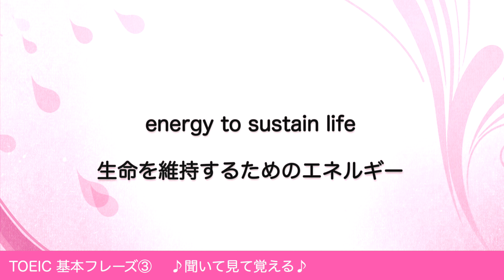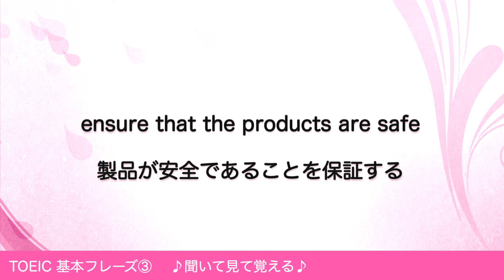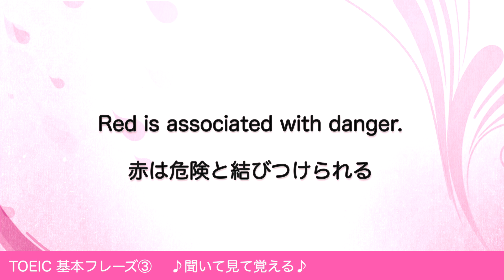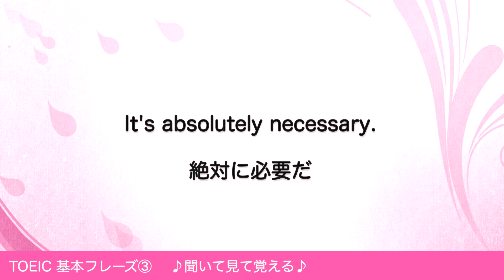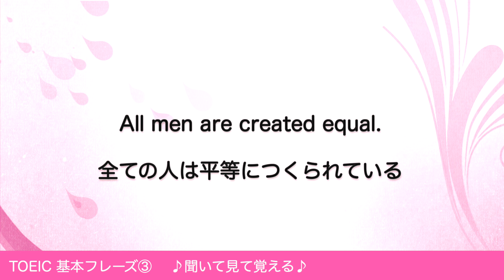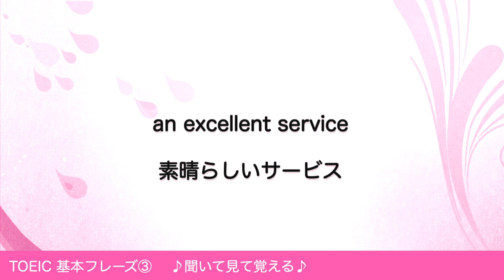【聞き流し】TOEIC 基本フレーズ Part 3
TOEICで出やすいフレーズ、熟語を凝縮しました。
ビジネスシーンでも頻出のフレーズです。
聞いて覚えましょう♪

おすすめTOEIC本の購入はコチラから↓

¥3,300

TOEIC(R) L&Rテスト　究極の模試600問＋ 究極のゼミシリーズ
アルク
¥1,403

TOEIC L&Rテスト 文法問題 でる1000問
アスク
¥2,530

¥979

アルク
¥1,634

¥3,300

アルク
¥1,336

TOEIC L&R TEST 上級単語特急 黒のフレーズ (TOEIC TEST 特急シリーズ)
¥935

¥3,300

新形式問題対応／音声DL付TOEIC(R) L&Rテスト 至高の模試600問
アルク
¥2,475

¥3,300

英語を聞きとる力が飛躍的にアップする新メソッド 10秒リスニング
三修社
¥2,420

【最新】TOEIC®TEST必須単語＆熟語マスター555: 初級から中級へレベルアップ「TOEIC®TEST必須単語＆熟語マスター」必ず目標達成! 超重要フレーズ集!!
¥396

KADOKAWA
¥817

NEW TOEIC初心者専用ウォーミングアップ2020年版 (Part5/Part6)＋よく出る頻出TOEICフレーズ集: TOEIC初心者用問題集＋よく出るTOEICフレーズ集
¥420

TOEIC® L&Rテスト精選模試 リーディング3
¥2,090

新・TOEIC®TEST必須単語＆熟語マスター800: 初級から中級へレベルアップ「TOEIC®TEST必須単語＆熟語マスター」必ず目標達成! 超重要フレーズ集!!
¥421

よりぬき! TOEIC®L&Rテスト 飛躍のナビゲーター Part 7
¥2,090

¥2,090

TOEIC® L&Rテスト精選模試 リスニング3
¥2,090

TOEIC® L&R TEST 英単語ダイアローグ3000
ディーエイチシー
¥1,980

リント
¥1,599

キクタンTOEIC L&Rテスト SCORE 990
株式会社アルク
¥3,000

【CD2枚付】TOEIC L&Rテスト990点攻略 改訂版: 新形式問題対応 (Obunsha ELT Series)
旺文社
¥2,530

アスク出版
¥2,024

¥3,080

1駅1題 新TOEIC(R) TEST 文法 特急
朝日新聞出版
¥565

¥3,080

TOEIC(R)テスト YBM超実戦模試リーディング500問Vol.1
朝日出版社
¥2,200

1日30分の英会話【聞き流しリピート練習】質問フレーズが身につく　第1弾

極めろ!リーディング解答力 TOEIC® L & R TEST PART 7
スリーエーネットワーク
¥2,640

(CD1枚+無料音声DLつき)ゼロからのTOEIC L&Rテスト600点 全パート講義
¥1,980

音声DL付TOEIC(R) L&Rテスト Part 3&4 鬼の変速リスニング1 TTT速習シリーズ
アルク
¥1,094

TOEIC L&Rテスト 壁越えトレーニング Part 1-4 (壁越えトレーニングシリーズ)
旺文社
¥2,420

TOEIC L&Rテスト 壁越えトレーニング Part 5-6 (壁越えトレーニングシリーズ)
旺文社
¥2,310

TOEIC® L&R TEST 長文読解問題集 TARGET 600
¥1,430

【音声DL付】 TOEIC(R)テスト 中学英文法で600点!
アルク
¥1,760

キクタンTOEIC L&Rテスト SCORE 600
株式会社アルク
¥3,000

TOEIC presents English Upgrader
一般財団法人　国際ビジネスコミュニケーション協会

音声DL付 TOEIC(R) L&Rテスト Part 3&4 鬼の変速リスニング2 TTT速習シリーズ
アルク
¥1,094

【改訂版】TOEIC®L&R TEST 必ず出る熟語＆慣用句1000 チェック問題付! 最短最速で結果を出す 初めてでも660点が狙える！！: いつでも持ち歩いて熟語＆慣用句チェック！！「TOEIC必ず出る熟語＆慣用句 チェック問題付 」初心者から中級者まで対応！！！ TOEIC重要フレーズ多数掲載!!
¥491

音声DL付TOEIC(R) L&Rテスト Part 3&4 鬼の変速リスニング2 TTT速習シリーズ
アルク
¥1,094

SEED LEARNING
¥2,860

TOEIC L&Rテスト 壁越えトレーニング Part 7 (壁越えトレーニングシリーズ)
旺文社
¥2,530

TOEIC(R) TESTスーパーコーチ@DS
桐原書店
¥2,450

メディアファイブ 7つの学習法で TOEIC 800 完全マスター
メディアファイブ
¥7,245

TOEIC Listening & Reading 5【無料ギフト & 1コースセット リスニングCD18枚 E1ラーニング Movie Magic（ムービマジック）日常会話が学べるコース、テキスト1冊
E1 ラーニング
¥9,999

極めろ! リーディング解答力 TOEIC® L & R TEST PART 5 & 6
¥2,750

TOEIC(R)テスト新形式精選模試リスニング２（CD-ROM1枚+MP3音声無料DLつき）
¥2,090

【最新】TOEIC®TEST必須単語＆熟語マスター700: 初級から中級へレベルアップ「TOEIC®TEST必須単語＆熟語マスター」必ず目標達成! 超重要フレーズ集!!
¥412

¥150

よりぬき! TOEIC®L&Rテスト 飛躍のナビゲーター Part 5-6
¥2,090

ALL IN ONE TOEIC テスト 音速チャージ!
Linkage Club
¥1,496

アルク
¥891

キクタンTOEIC L&Rテスト SCORE 800
株式会社アルク
¥3,000

¥3,080

TOEIC(R)テスト 新形式精選模試 リスニング(CD-ROM1枚つき)
¥2,090

音声ダウンロード付 世界一わかりやすいＴＯＥＩＣ Ｌ＆Ｒテスト総合模試２800点突破レベル
KADOKAWA
¥1,035

Essential Words for the TOEIC with MP3 CD, 6th Edition by Dr. Lin Lougheed(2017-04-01)
Barron's Educational Series
¥4,362

TOEIC® L&R TEST英文法 TARGET 900
Jリサーチ出版
¥1,430